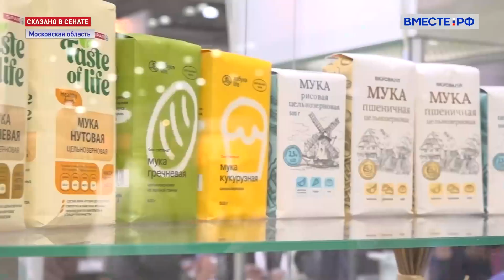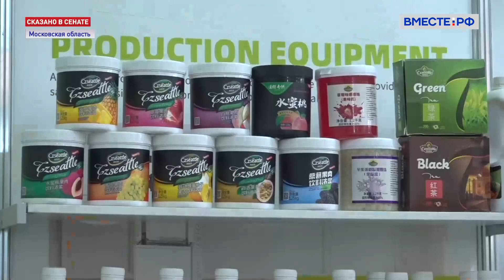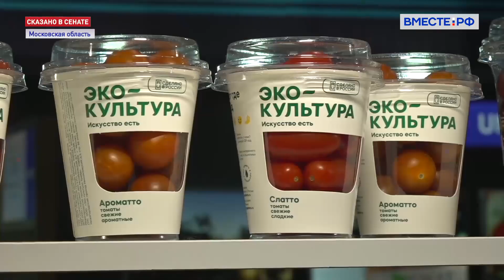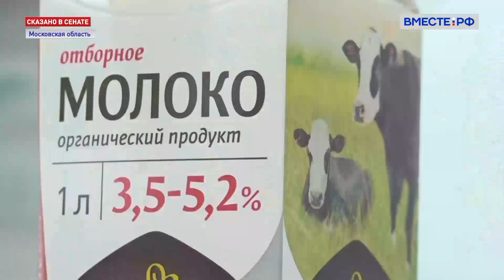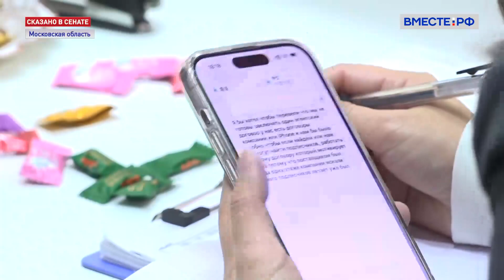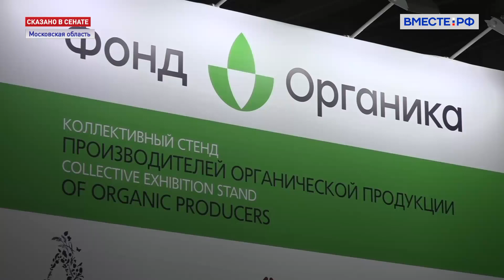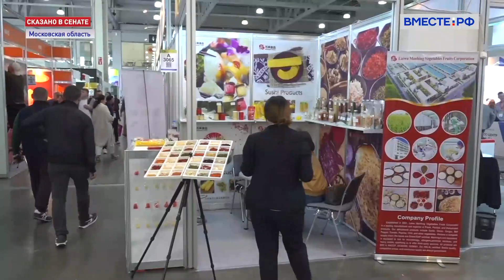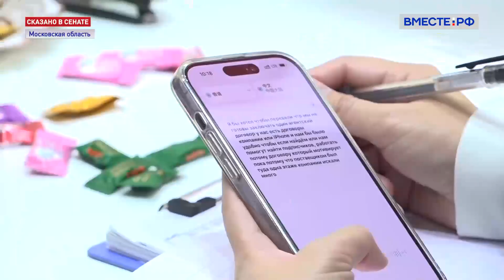Worldfood Moscow 2023 будущее российского продовольственного рынка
О гастрономических традициях разных стран сегодня можно узнать, не отправляясь в далекое путешествие.

Достаточно добраться до подмосковного выставочного комплекса, где начала работать международная выставка продуктов Worldfood Moscow 2023.

Это бизнес мероприятие, в котором принимают участие более тысячи компаний из 25 стран – в первую очередь из Азии. Они стремятся наладить выходы на российский продовольственный рынок.

Среди всего этого гастрономического великолепия работает наш специальный корреспондент Татьяна Дубровина.